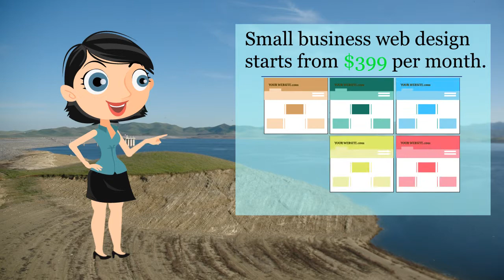Web Design San Luis | Website Development San Luis | SEO San Luis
Video created by Websites Depot Inc. - Local professional web designers